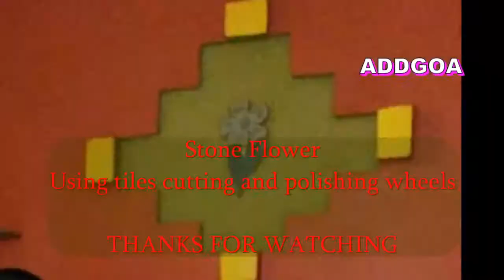ABC of handy Cutting tool the Angle grinder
Learn how to use angle grinder to cut various things eg. wood, stone, walls,

SORRY NO BUYING LINKS.